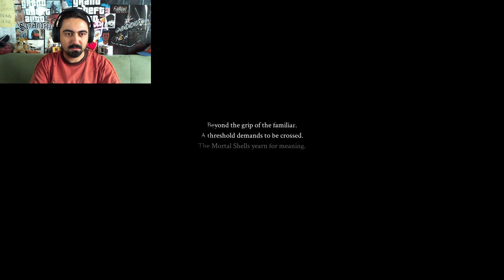Mortal Shell - SAZ, DAYAK ve MANTARLAR